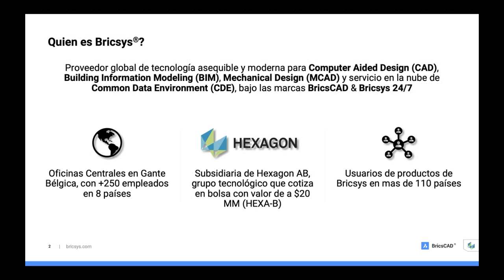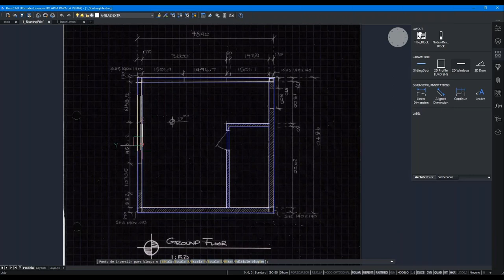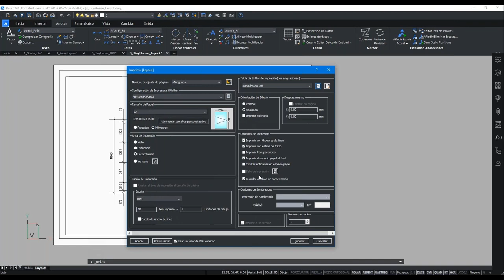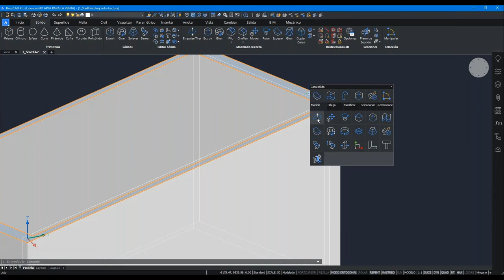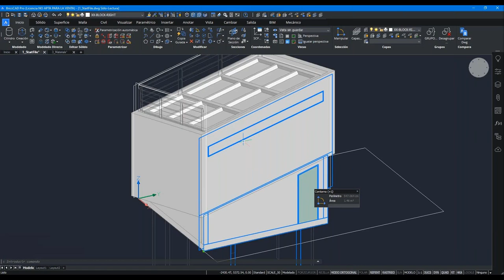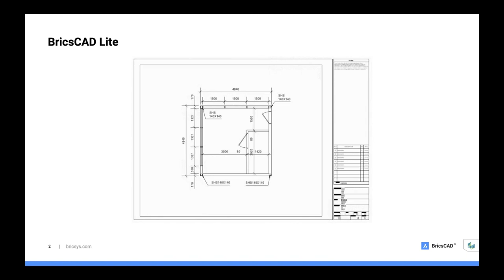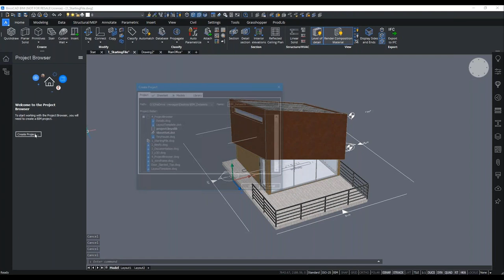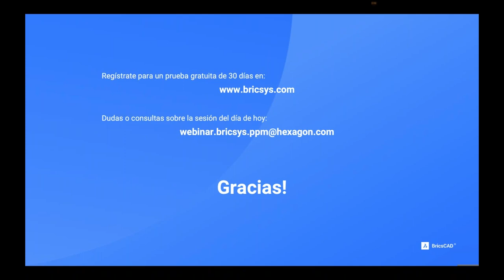BricsCAD de 2D a BIM | BricsCAD Webinar - Española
Este seminario de tres partes nos llevara en un proceso de diseño de un proyecto pasando por las herramientas de 2D, 3D y a BIM. Veremos las herramientas productivas en cada proceso de diseño y lo fácil, rápido y eficiente que nuestro producto es para el desarrollo de proyectos.

- 00:00:00 - Parte 1: Acompáñanos a ver lo amigable y simple que es crear planos en 2D con BricsCAD.
- 00:33:26 - Parte 2: Acompáñanos a ver como usamos planos en 2D para generar modelos de 3D, incluyendo visualización con Twinmotion.
- 01:11:22 - Parte 3: Acompáñanos a ver como usamos un modelo de 3D para crear un modelo de BIM con BricsCAD BIM.

Expositores:
Rudy Caballeros – Gerente de Desarrollo de Negocios de Bricsys
Melissa Rivera – Especialista en Productos de Bricsys